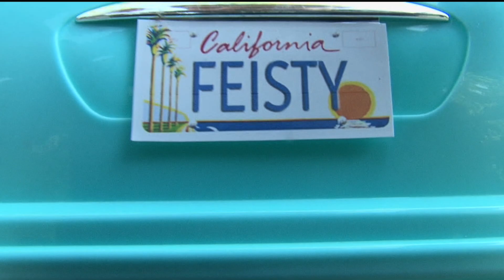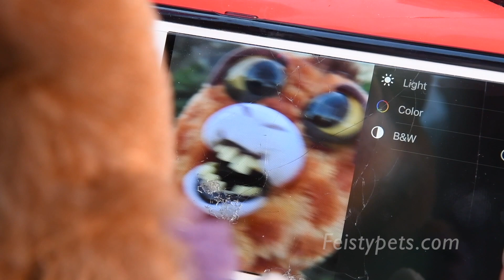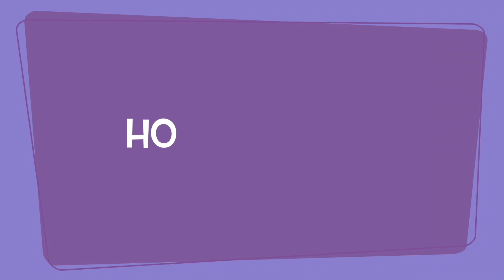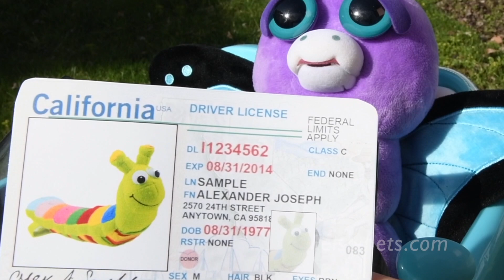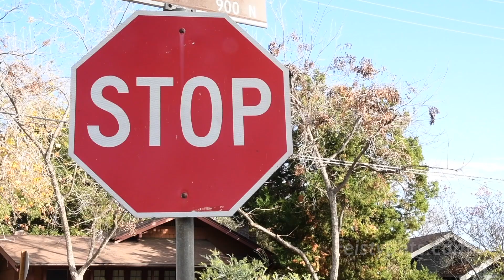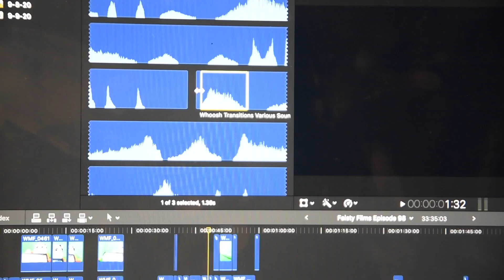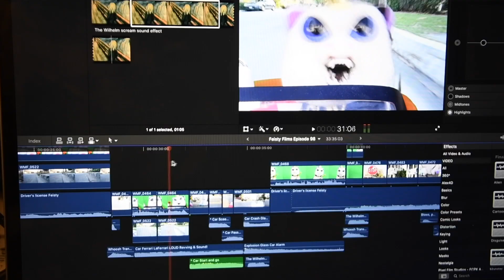Feisty Road Rage Compilation!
The Feisty Pets are all about cars and vehicles in this zany compilation!

First, Ferdinand Flamefart (dragon) and Brainless Brian (triceratops) locked their keys in the car,  Princess Pottymouth (cat) gets pulled over for a carpool lane violation, and Lightningbolt Lenny (sloth) gives Sly Sissypants (fox) directions to the zoo. Next, police officer Grandmaster Funk (monkey) asks to see Lightningbolt Lenny’s driver’s license, Ginormous Gracie (giraffe) gets advice from a police officer on taking selfies, and Marky Mischief (lion) gets directions from Siri. Then, Fabio Flamefart (dragon) drops Paranoid Prisma (unicorn) off at her house, Sammy Suckerpunch (dog) parodies Jake Paul, and officer Grandmaster Funk is in hot pursuit of a suspect. Next, Lightningbolt Lenny brags about his speed to a police officer, Scarin Erin (butterfly) shows her driver’s license to a police officer, and Taylor Truelove (Valentine bear) tries to talk her way out of a ticket. Then, Lightningbolt Lenny tries to play rock/paper/scissors with Officer Grandmaster Funk, Marky Mischief and Katy Cobweb (black cat) take directions from Siri, Grandmaster Funk’s car breaks down and a kangaroo gives him a jump, Vicky Vicious (bunny) fails at the Shiggy Challenge, and Glenda Glitterpoop (unicorn) sings about getting her driver’s license. Finally, Ferdinand Flamefart asks out Ali Cornball (alicorn), Karl the Snarl (polar bear) and Princess Pottymouth get lost driving to New York City, two owls (Dastardly Daniel and Henry Whodunnit) say grace before eating roadkill, and Siri directs Marky Mischief to the city dump.